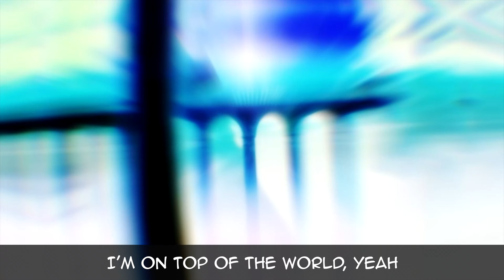Nico Collins - Top of the World (Nightcore Video)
Song written and Produced by Nico Collins & Chelsea Collins

Video made by Luis, Follow him here!

Anime featured: No Game No Life